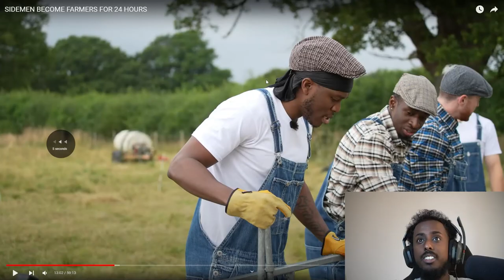REACTION TO SIDEMEN BECOME FARMERS FOR 24 HOURS - THIS IS CRAZY!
IN THIS VIDEO I WILL BE REACTING TO SIDEMEN $100,000 MYSTERY BOX CHALLENGE - THIS IS INTENSE!

Sidemen going farming for 24 hours is a questionable watch if im being honest. I questioned myself a lot watching this

The sidemen shouldn’t be allowed near any farms after this

Sidemen spend 24 hours in a farm

My PC Specs:
RTX 3080
AMD Ryzen 5 5600X
32gb Ram